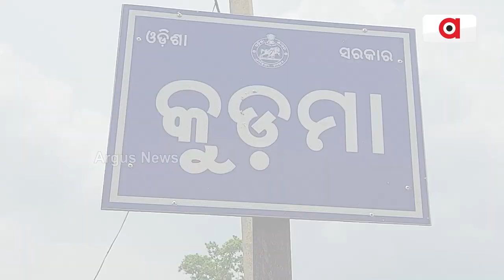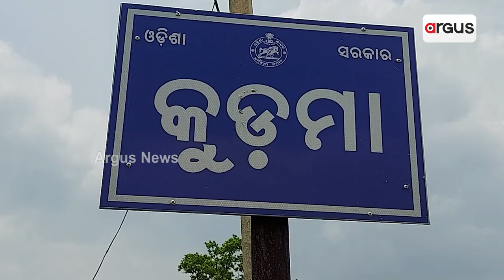Poverty Is A Punishment Itself In Mayurbhanj Village!